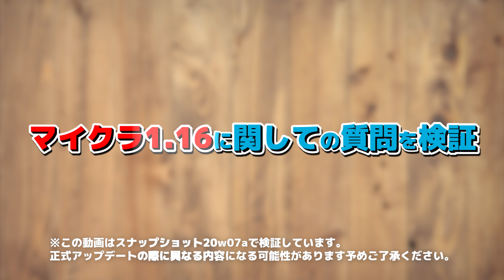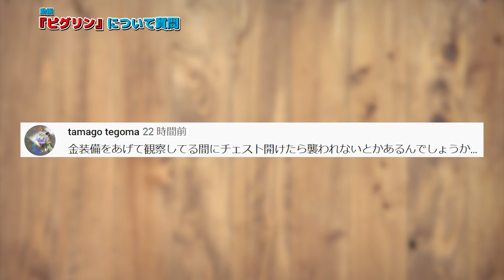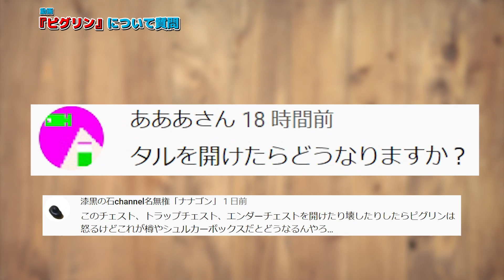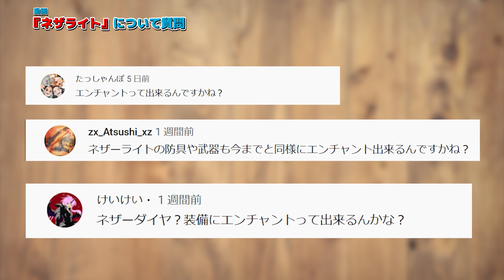【マイクラ1.16】ピグリンにバレずにチェストからアイテムを盗むことは可能なのか⁉【質問検証】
✔1.16アップデート紹介動画に寄せられたみんなの疑問を解決！検証しました！

【マインクラフト1.16アップデート内容まとめ】

【ボードの作り方について】
この動画はJava版で撮影しており、ボードの作成にシャベルは必要ありません。
尚、BE版での作成には必要です。

【注意】
バージョン変更に伴い動画で紹介した内容ができなくなる可能性があります。予めご了承ください。

【制作著作】
HSstudioマミムン&ぶーぶー